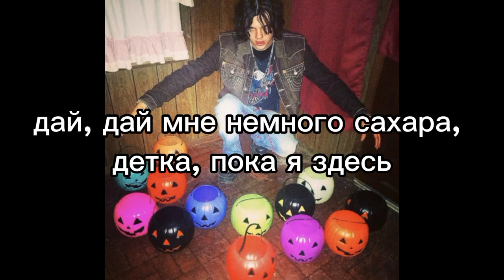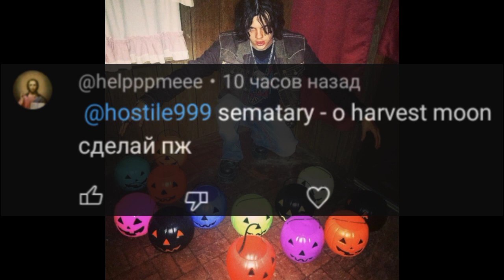sematary - o harvest moon (rus/перевод)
пишите что перевести